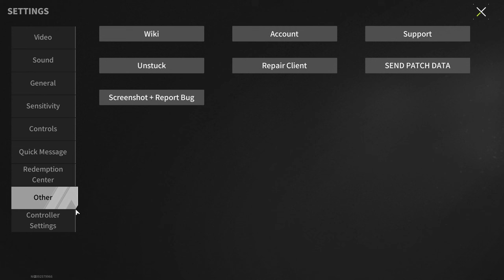Duo Game! Hard or Easy? - Lost Light